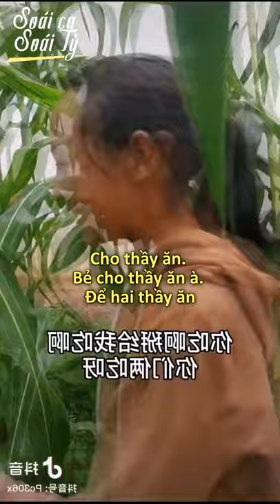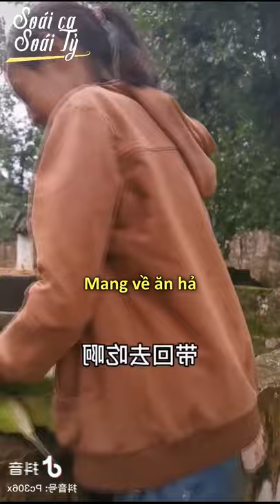Cô bé người Trung Quốc siêu dễ thương trước mặt hai thầy đến thăm nhà